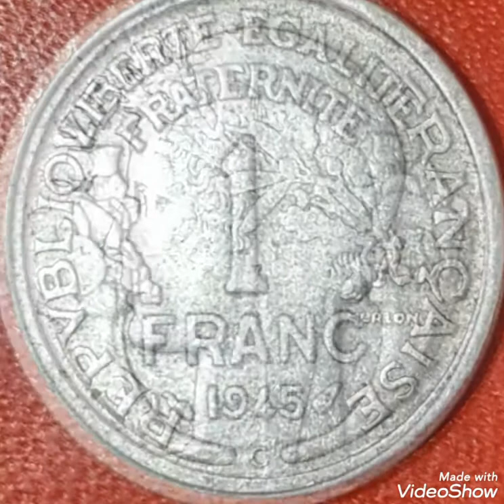Rare coins 1 franc 1945 Frensch coin value worth